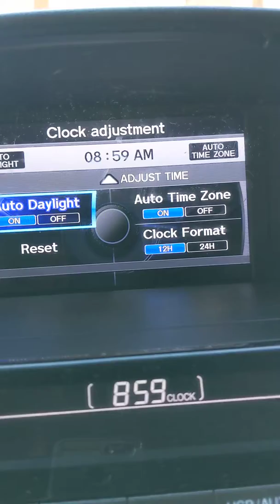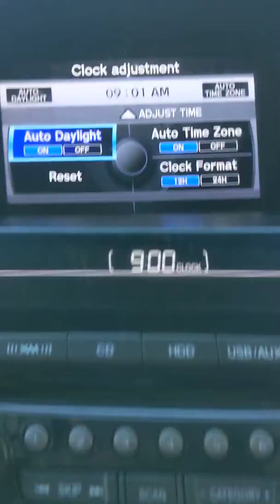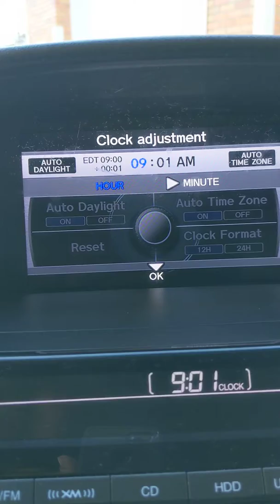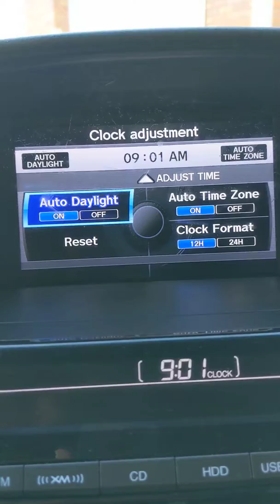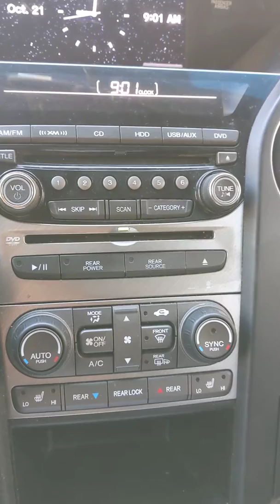2012 honda Pilot touring ajustar el reloj